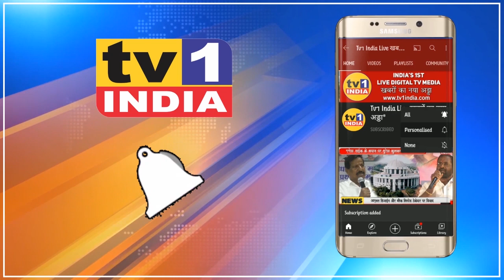मनपा आयुक्त पर भड़के Ganesh Naik : शांत हूँ डरपोक नहीं: मांग पूरी करो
बीजेपी विधायक गणेश ने आज नवी मुंबई महानगर पालिका आयुक्त अभिजीत बांगर से मुलाकात में आरोग्य और शिक्षा से जुड़ी अपनी पुरानी मांगों को पूरा करने की मांग दोहरायी. उन्होंने कोरोना की तीसरी लहर से बचाव के लिए आक्सीजन बेड बढ़ाने,  और जरूरत के अनुसार आरोग्य कर्मी और औषधियां उपलब्ध कराने पर भी जोर दिया.